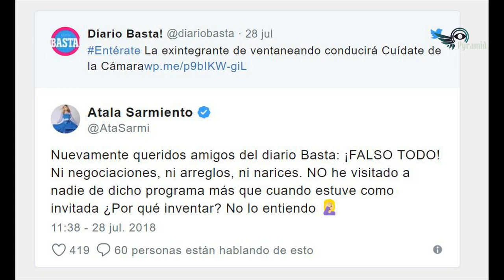Atala Sarmiento estalla por chismes en su contra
Atala Sarmiento estalló en contra de una exitosa publicación de espectáculos por difundir información falsa sobre su persona.

Atala Sarmiento ha estado fuera de la televisión desde su polémica salida de Ventaneando, pues la conductora se rehusó a firmar un nuevo acuerdo para continuar trabajando en TV Azteca.